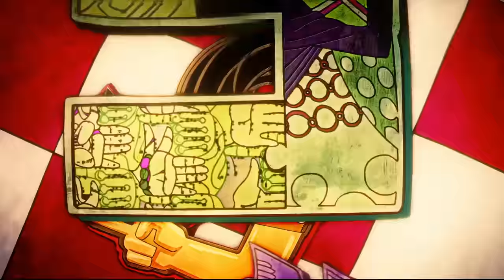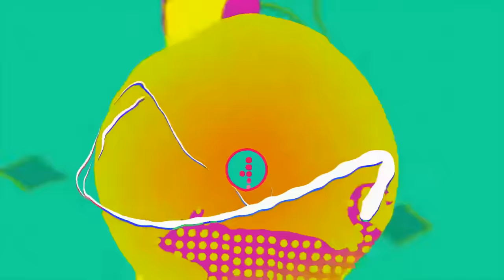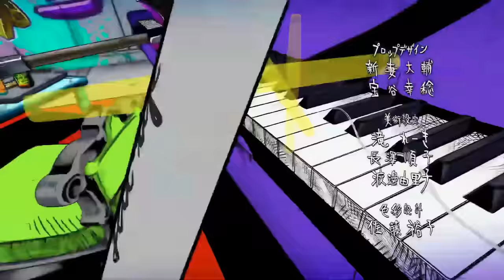JoJo's Bizarre Adventure | All Opening | (1-11 All Version) | 4K | 60FPS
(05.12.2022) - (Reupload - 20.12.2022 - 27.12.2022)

00:00 - Sono Chi No Sadame (OP1)
01:33 - Bloody Stream (OP2)

03:05 - Stand Pround (OP3)
04:37 - End Of The World (OP4/V1)
06:08 - End Of The World (OP4/V2)

07:48 - Crazy Noisy Bizzare Town (OP5/V1)
09:05 - Crazy Noisy Bizzare Town (OP5/V2)
10:22 - Crazy Noisy Bizzare Town ~ EDM ARRANGE VER (OP5/V3)
11:39 - Chase (OP6)
12:54 - Great Days (OP7/V1)
14:16 - Great Days (OP7/V2)
15:40 - Great Days (OP7/BTD V)

17:04 - Fighting Gold (OP8)
18:35 - Traitor's Requiem (OP9/V1)
20:08 - Traitor's Requiem (OP9/V2)
22:06 - Traitor's Requiem (OP9/V3)

24:03 - Stone Ocean (OP10/V1)
25:35 - Stone Ocean (OP10/V2)
27:08 - Heaven's Falling Down (OP11/V1)
28:39 - Heaven's Falling Down (OP11/V2)